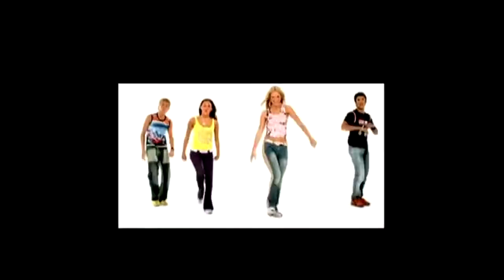Bandana & A-Teens - Muero de amor por tí/Can't Help Falling In Love HD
Una linda canción tanto en español cómo en inglés.